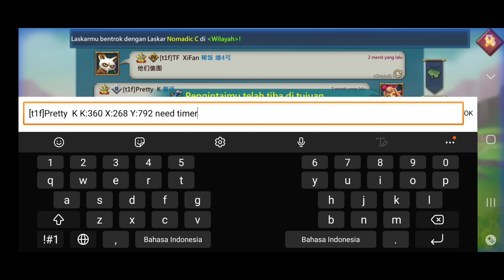Troops Many How Panic.!!! CaoCao LORDS MOBILE LAUGHTER